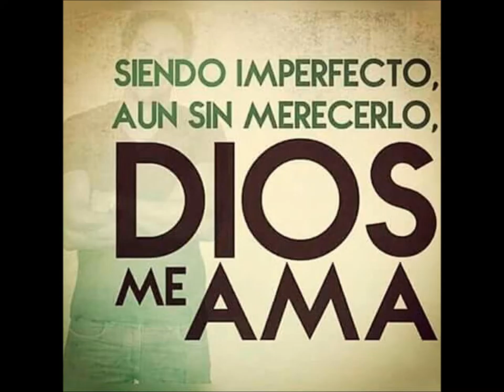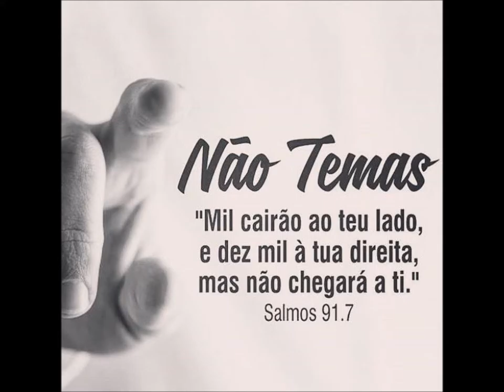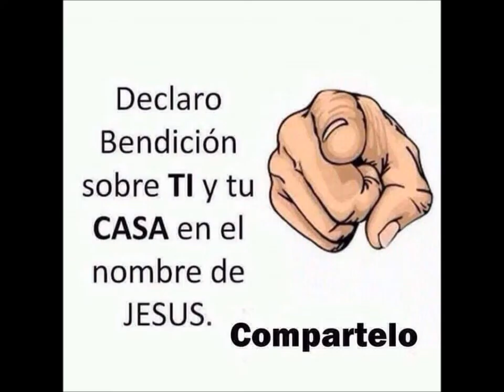BRASIL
リオも楽しかった。
ヘリコプターでコカパバーナとコルコバード（キリスト像）を見てきました.